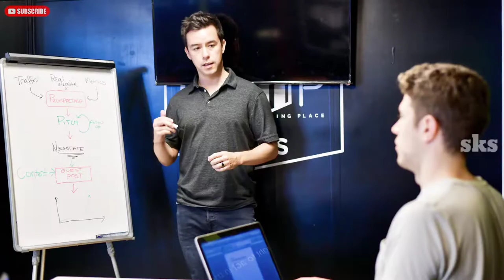Odia Hard Work vs Smart Work By Sandip Kumar Satpathy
Hard Work Vs Smart Work In Odia
Hello Friends Aji Mu Hard Work Vs Smart Work In Odia Upare Gote Video Upload Karichi Jadi Apanaku Video Ti Bhala Lage Tahale Like Share Comment And Subscribe Karibe My Youtube Channel By Sandip Kumar Satpathy Bye Bye Take Care

sandip kumar satpathy
hard work
odia motivational speech
best motivational video
best odia motivation story
odia motivational speaker
odia motivational series
best motivational story in odia
super motivational story in odia
beautiful motivation video in odia
intresting motivational video in odia